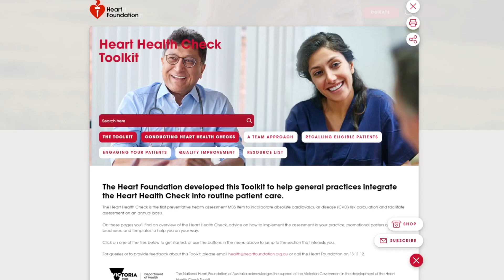A/Prof Ralph Audehm | Systematic CVD risk assessment and management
Associate Professor Ralph Audehm (GP and academic) discusses the need to systematically assess and manage the risk of cardiovascular disease following the impact of COVID-19 pandemic, and how that can be streamlined in general practice.